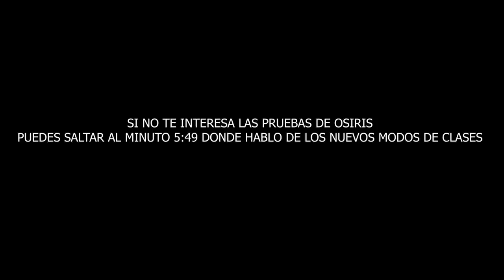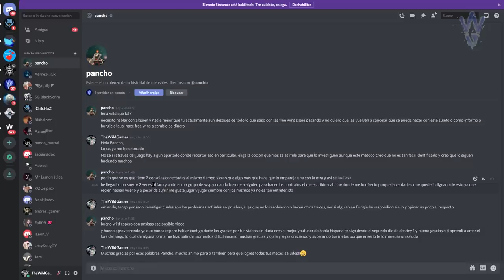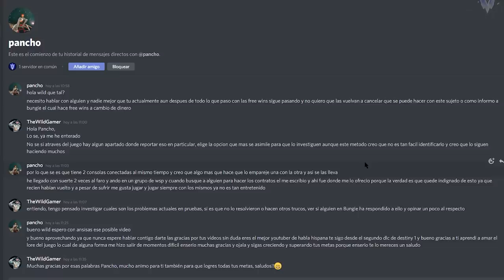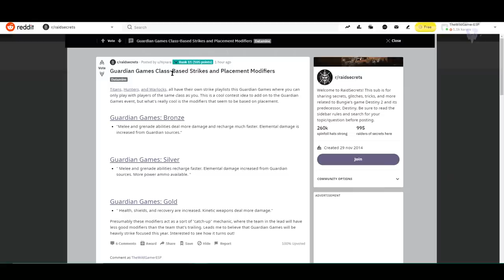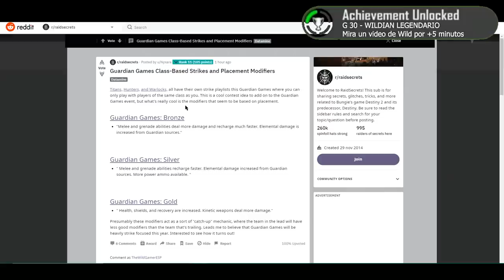HAN CANCELADO LAS PRUEBAS DE OSIRIS! OTRA VEZ! NUEVOS MODOS DE JUEGO PARA CLASES y MÁS! Destiny 2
LAS PRUEBAS ESTAN PEOR! PROBABLE QUE LAS QUITEN! NUEVOS MODOS DE JUEGO PARA CLASES y MÁS! Destiny 2
2️⃣Reaccionar a la historia del sorteo fijada en la bio
⏰Finaliza el 15 de Marzo a las 19:00

► ¡Sígueme!
• Accesorios Gaming 10% dto. Código wildgamer

► Comunidad de PS4: TheWildGamers
• VAN A RETIRAR el DLC LOS RENEGADOS! CAIATL HACKEA LAS REDES! MARTILLO EXOTICO y MÁS! | Destiny 2